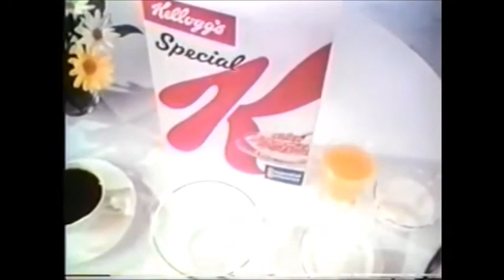1968 Special K Cereal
Now this is the suit for you! It's not so...revealing.